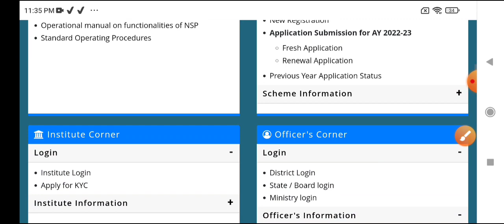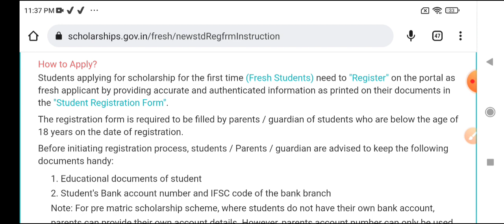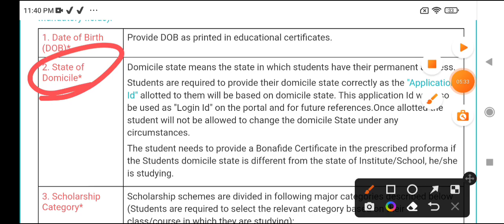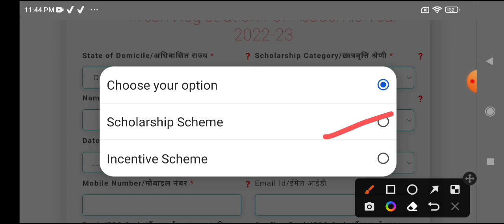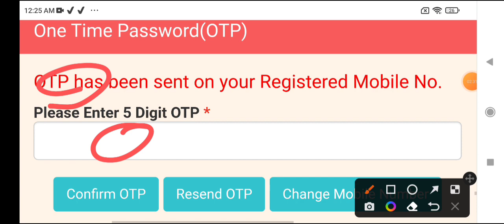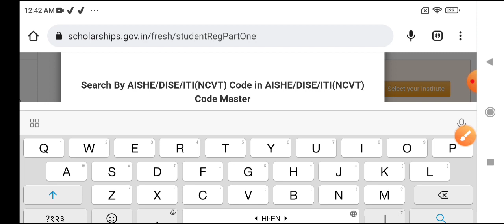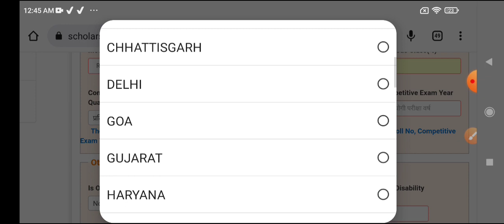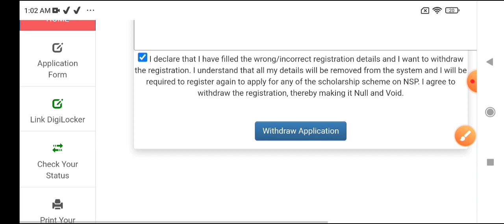national scholarship portal 2022-23 registration kaise kare || nsp scholarship 2022-23 apply _pre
nsp scholarship 2022-23 apply for minority
post matric scholarship 2022-23
pre matric scholarship 2022-23 apply online
national scholarship portal 2022-23 renewal
how to apply scholarship online 2022-23
nsp scholarship 2022-23 apply post matric
how to apply scholarship online 2022-23 class 10
how to apply scholarship online 2022
202223 , all class scholarship, college students
nsp scholarship 2022-23 apply kaise kare
nsp scholarship 2022-23 apply
national scholarship portal 2022-23 registration kaise kare
scholarship form online 2022 kaise bhare phone se